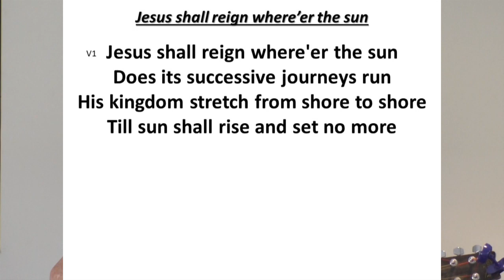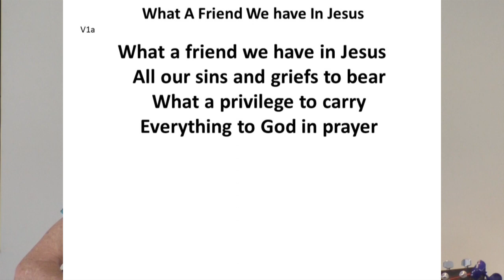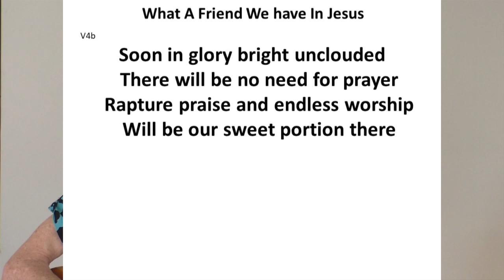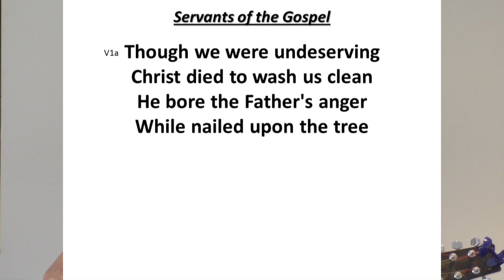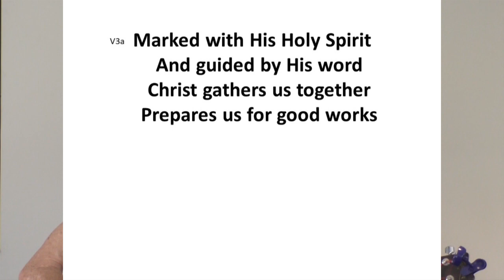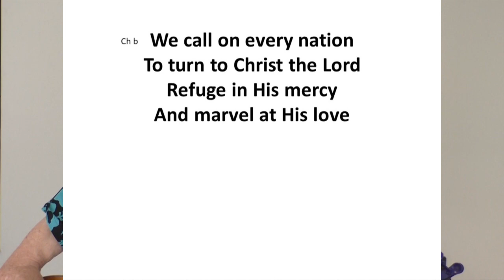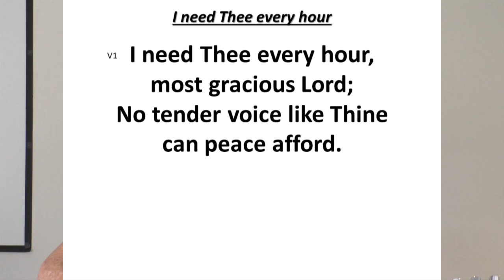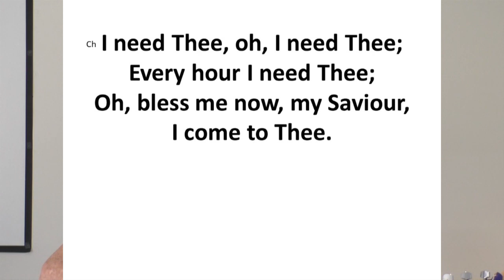200524 Bruce Clacher John 17, 1 5